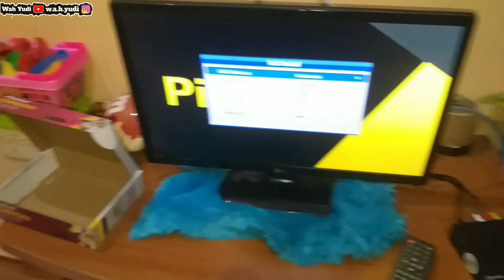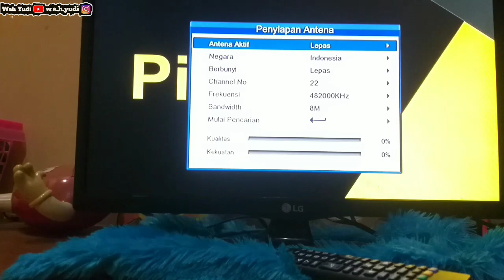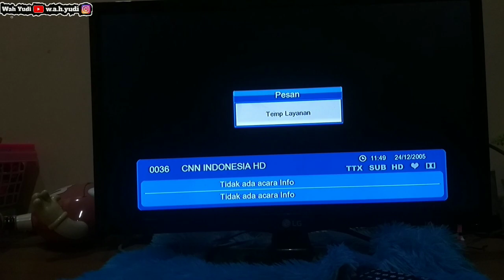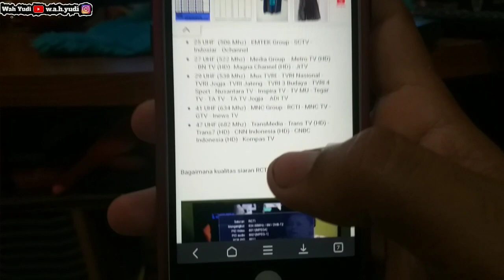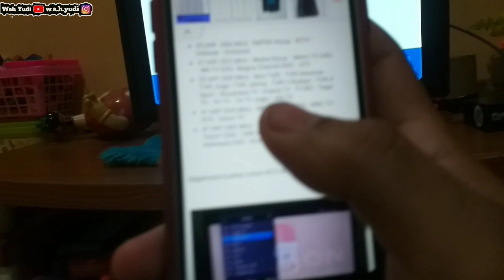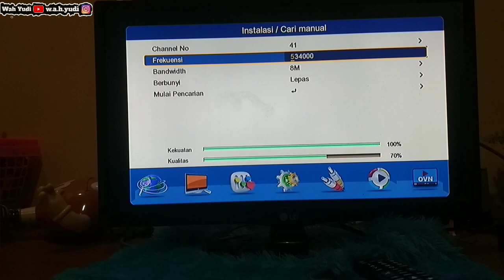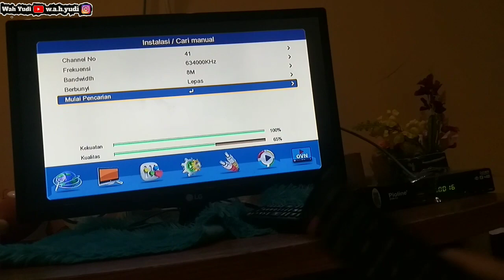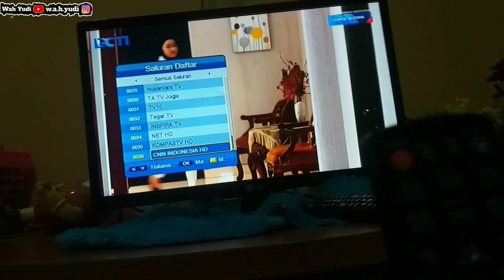Pemasangan dan Penyetingan setobox Tv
pemasangan setobox tv analog,
pasang setobox,
setobox pioline,
setobox matrix,
setobox luby,
cara seting setobox,
cara pasang setobox pakai kabel RCA,
Cara pasang setobox pakai HDMI,